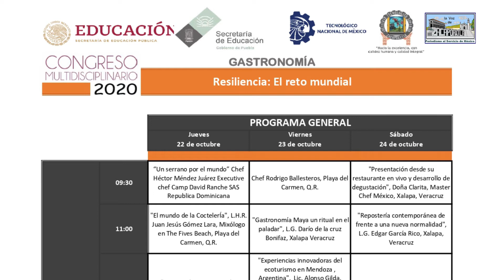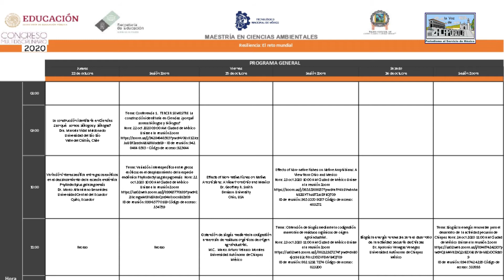Del 22 al 24 de Octubre, Congreso Multidisciplinario del Tec Zacapoaxtla